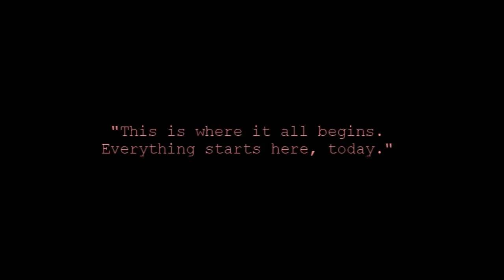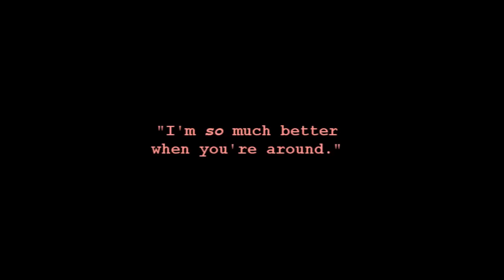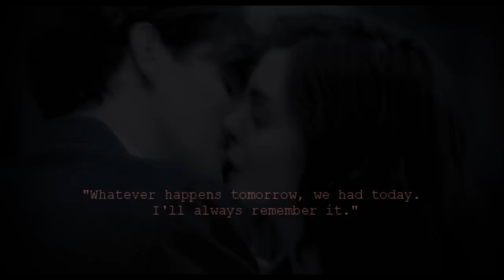Dex & Em | Use Somebody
*please watch in 720!!!*

Two People. Twenty Years. One Day.

STARTED: 04/11/2011
FINISHED: 05/11/2011
DESCRIPTION: this is a music video about the couple Dexter and Emma from the movie&book "One Day"

FEW NOTES: The Book is simply gorgeous and sad and heartbreaking and fresh and cute and YOU HAVE TO READ IT! I made this video in honor of the book. The movie was okey but it was nothing compared to the book. The actors did a great job actually, you can easily see in this video that Anne and Jim have a great chemistry. So no critics pointed to the actors, they did a good job portraying the characters. My problem was how the director directed the film. I know they couldn't add all of their moments but I think it was all too fast, you almost cannot feel what they really felt. But maybe its just me. i know that people who haven't read the book yet, loved the movie. I think the book readers are always very exigent when it comes turning books to fiction.
FEW NOTESII: I'm sorry for the over-used song! Everyone is tired of it i know..but i honestly couldn't find a better one and I think the lyrics of this one are perfect for them =)
DEDICATED TO: Robyn, because she was the one who introduced me this book! I had no idea about it, and she told me and pratically beg me to read it and thank god I did! It's a beautiful book! So thank you bb, I hope you like this vid =)
Morgana, because she hasnt read the book yet, but she loved the movie so much that she says its on her top list ;D  She has no idea I make videos so im kinda ashamed of showing her this lol XD